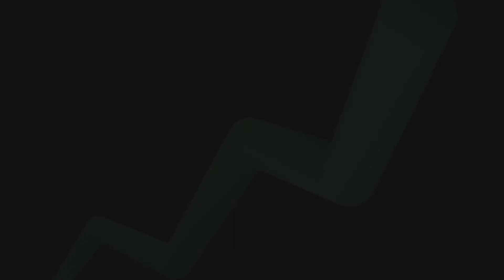The benefits of backtesting for discretionary traders — Felix Bertram | Smarter Trading Highlights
Want to hear more from Felix Bertram? and all of this episodes show notes

TuringTrader's Felix Bertram shares the benefits of backtesting strategies for discretionary traders and some tips on learning how to code. Please enjoy this clip from Episode 3 of Smarter Trading.

This video is intended for informational and educational purposes only and does not constitute investment advice. The Trade Risk LLC is not an investment advisory service, registered financial advisor, or registered broker-dealer. The risk of trading in securities markets can be substantial. The Trade Risk and guests may hold positions in the securities discussed in this video. All opinions expressed by guests are solely their own opinions and do not reflect the opinion of Evan or the Trade Risk. You are responsible for your own financial decisions. Please review The Trade Risk’s disclaimer which applies to the contents of this video.